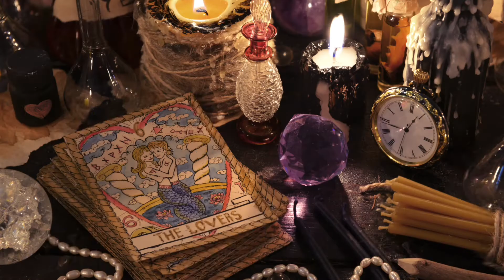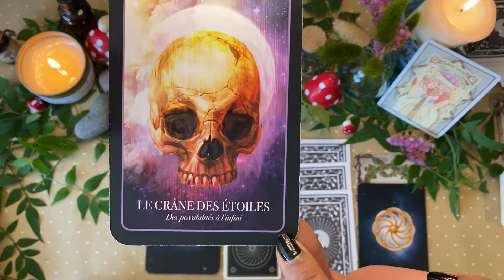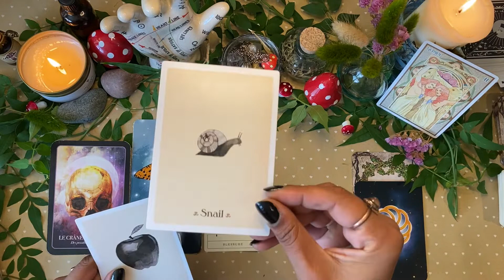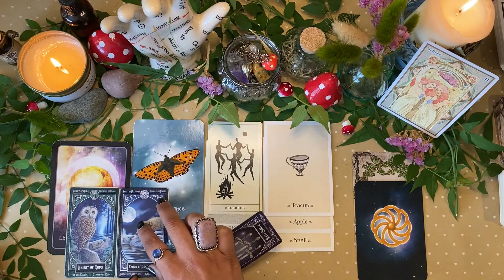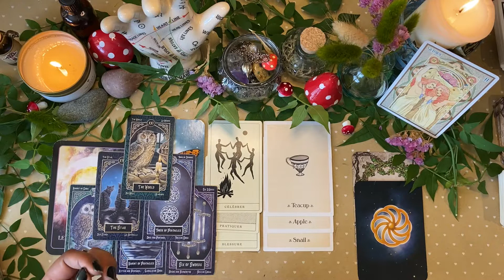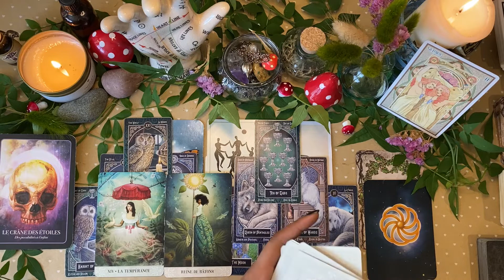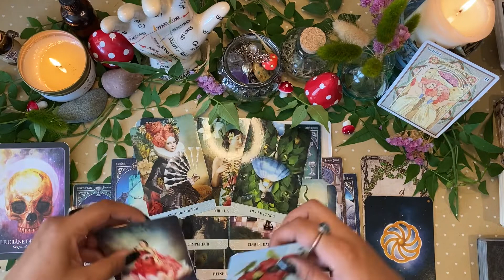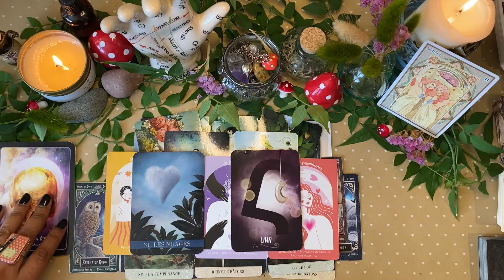♊GEMEAUX🔮 OCTOBRE 2022🌈Des possibilités à l'infini🎴Général/Pro/Sentimental.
♊GEMEAUX🔮 OCTOBRE 2022🌈🎴Général/Pro/Sentimental.

Mimix